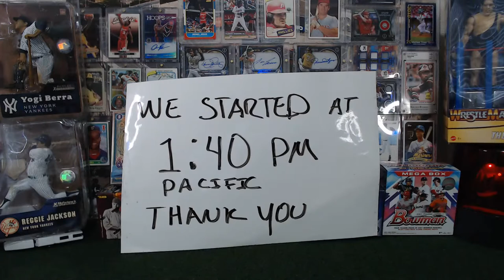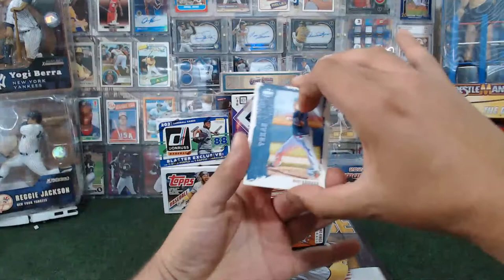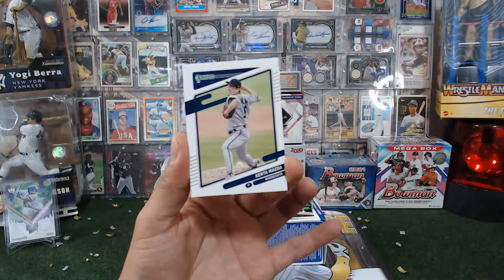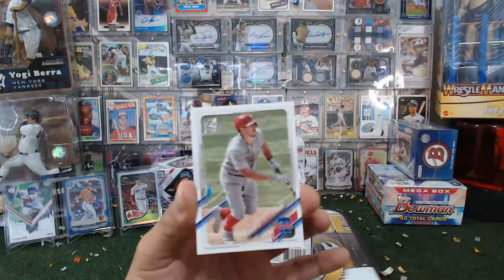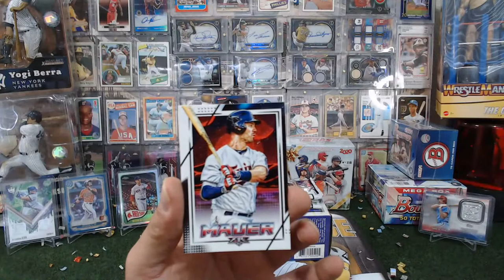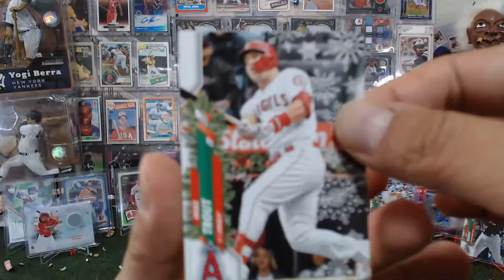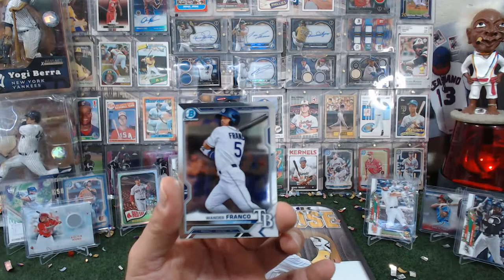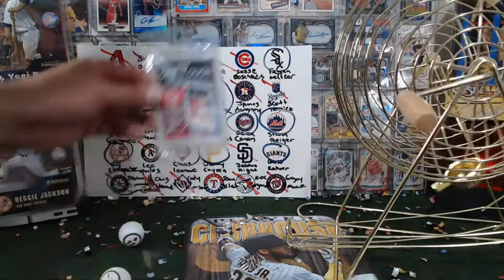SUNDAY MLB MIXER BREAK 06/27/21 EBAY